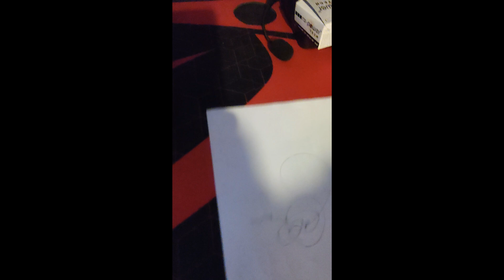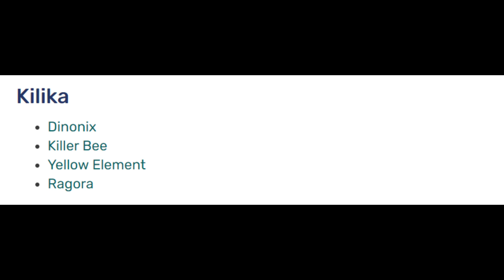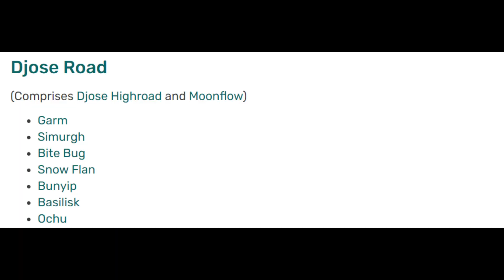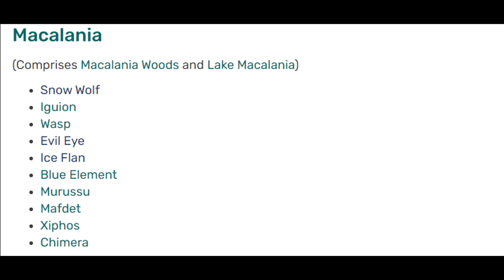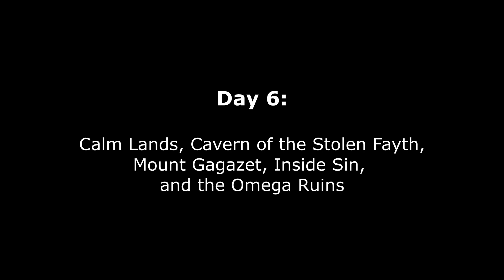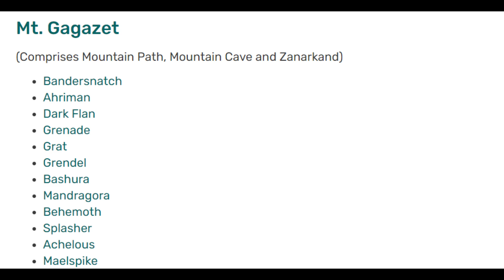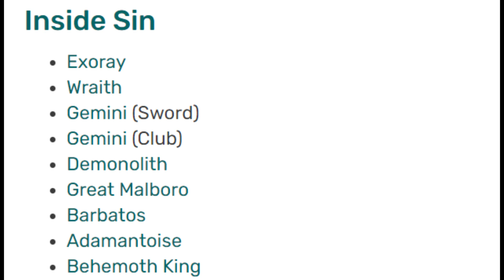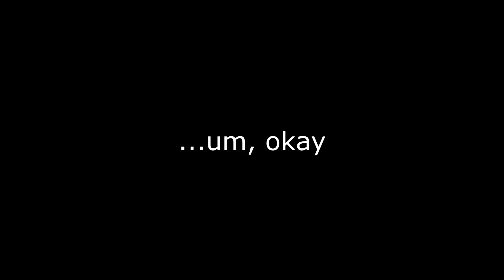Final Fantasy X - The Quest To Capture Ten of Every Fiend!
Thought it'd be fun to make a video showing me capturing ten of every fiend from around Spira! Had some laughs making this one. Hope ya enjoy.